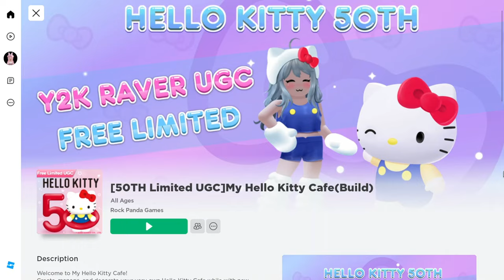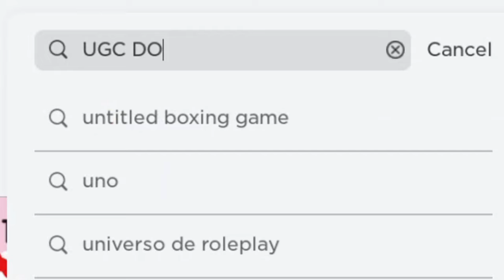COMO PEGAR OS NOVOS ITENS GRÁTIS DA HELLO KITTY NO ROBLOX💙